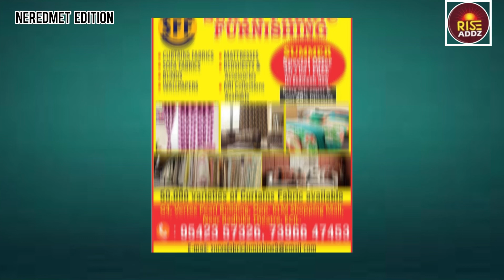Neredmet Edition | Weekly Paper | Local ads | 21 April 2024